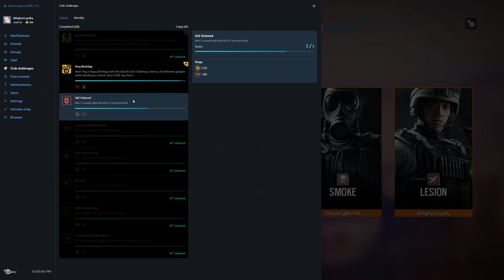Rainbow Six Siege + Part 2064 + Oregon TDM Secure + Operation Chimera pcgaming crew